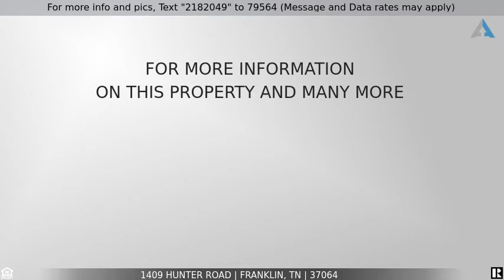Priced at $1,199,900 - 1409 Hunter Road, Franklin, TN 37064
Keystone

1409 Hunter Rd is located in the highly sought after Keystone neighborhood just minutes from downtown Franklin. This home boast of a 1.16 acre lot with a gorgeous flat usable back yard perfect for flag football, dogs playing, or entertaining with the outdoor kitchen, covered and uncovered patio.
Inside this amazing home you will find all the different spaces you have been looking for while still having a very open floor plan. We have everything from a private office, two bonus rooms, formal dining, keeping room, open kitchen -great room combo, walk in pantry, large laundry, master on main with  plenty of on suite bedrooms upstairs.